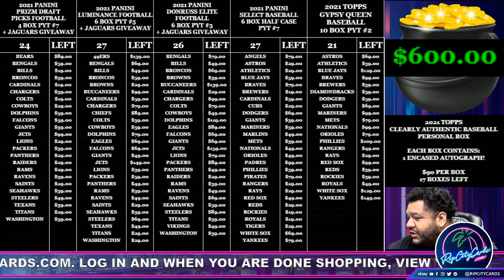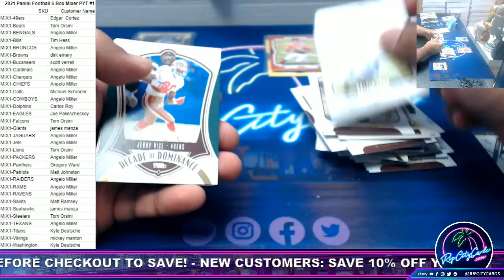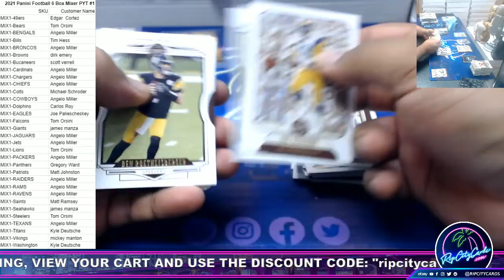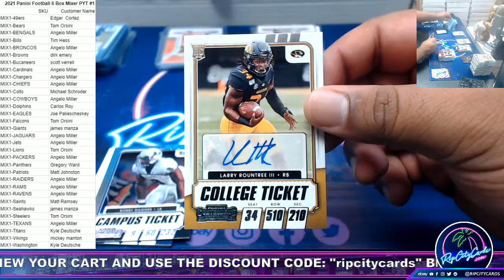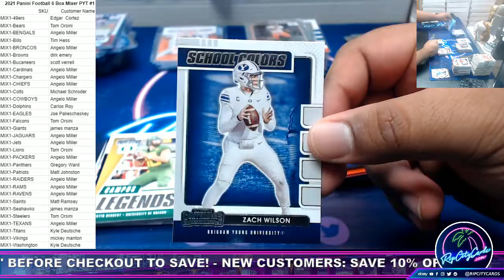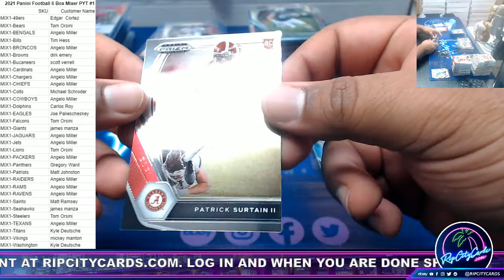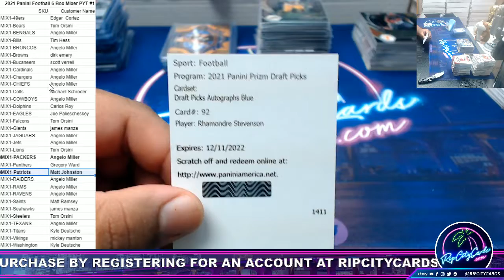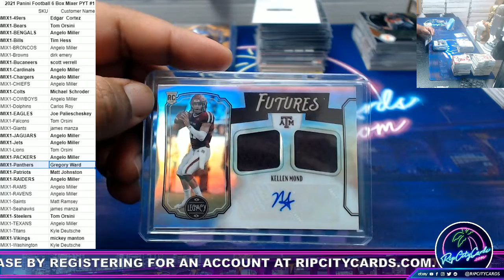2021 Panini Football 6 Box Mixer PYT #1